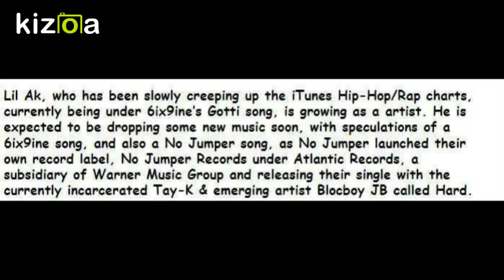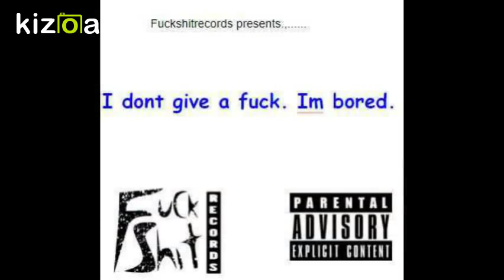DJ Akademiks drops his first song "Blue's Clues" | FuckShit News S1 EP4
Under the alter ego, Lil Ak, he drops the first single from his mumble rap tape.